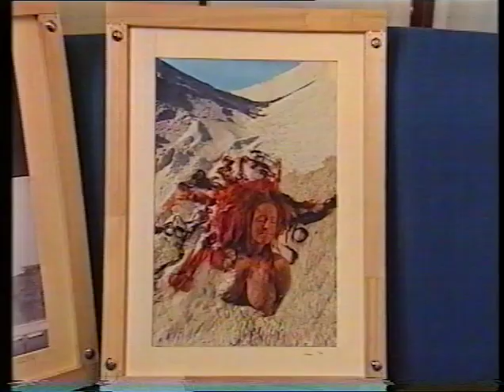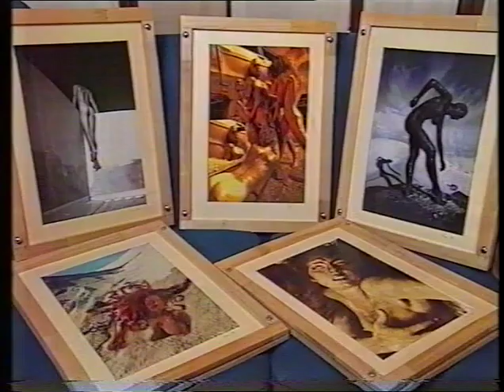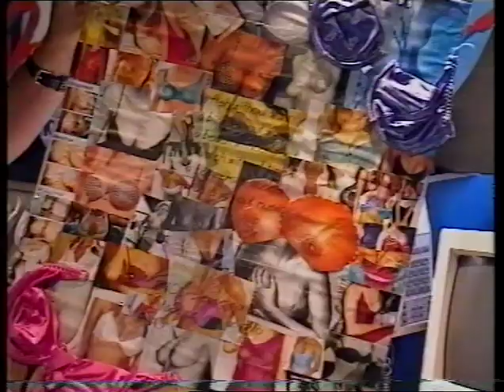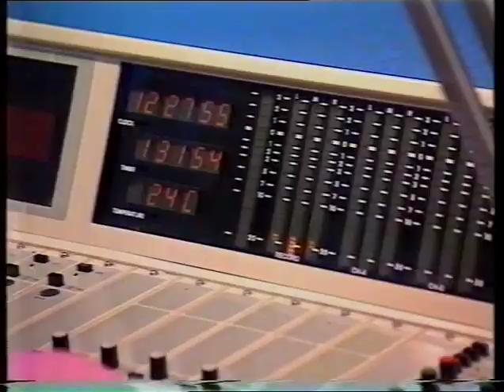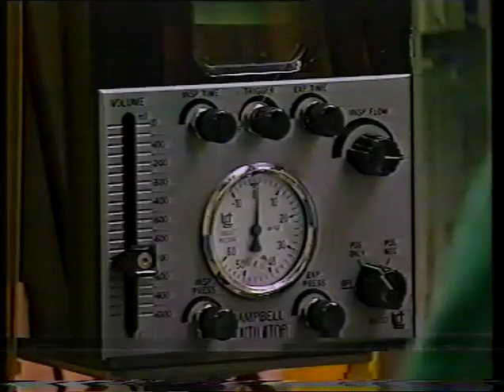QTQ9 "Extra", National Nine News & ACA (all part of) 4/5/1999